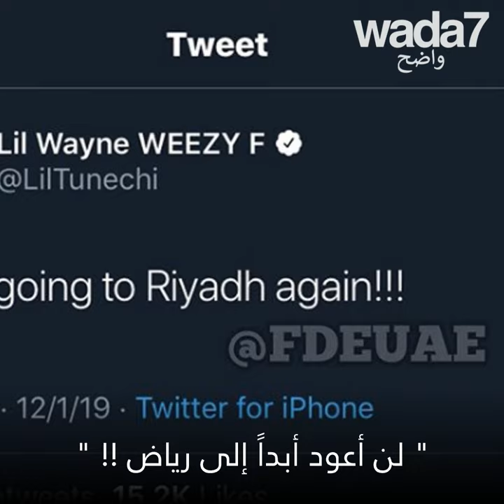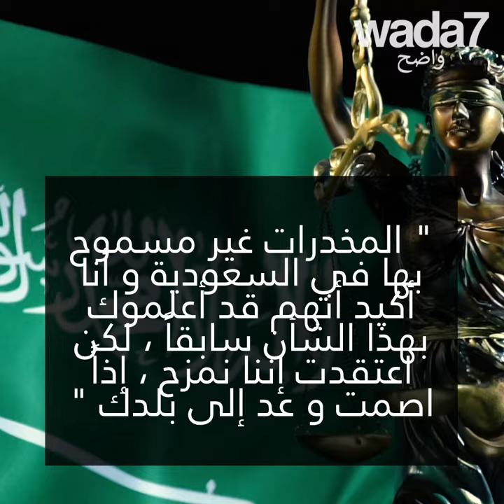ليل واين غاضب من السلطات السعودية 🌿🚬😱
مغني الراب الامريكي ليل واين غاضب من السلطات السعودية...و السبب هو !؟ 🌿🚬😱